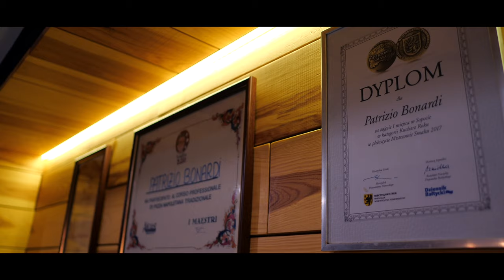ENS Studio - tworzymy filmy dla firm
ENS Studio - Filmy tworzymy z pasji... Nieszablonowo, kreatywnie i w przystępnej cenie!  Jesteśmy kreatywną, nową na rynku filmowym firmą, zajmującą się profesjonalnymi produkcjami. Tworzymy filmy w najwyższej jakości i przystępnej cenie. Nasza oferta skierowana jest do osób prywatnych oraz firm i instytucji. Zajmujemy się produkcją filmów dokumentalnych, np. z uroczystości rodzinnych (śluby, wesela, chrzciny, I komunia święta) oraz produkcjami komercyjnymi, takimi jak: reklamy TV, spoty, reportaże, filmy promocyjne, prezentacje oraz teledyski.